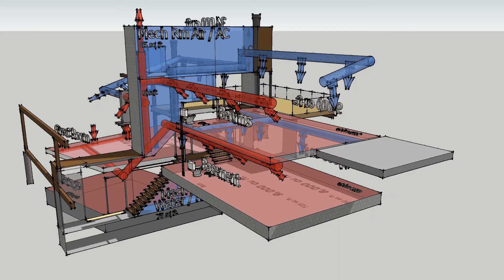The Wall + Site_Mech.avi